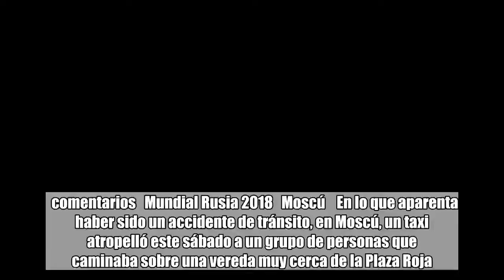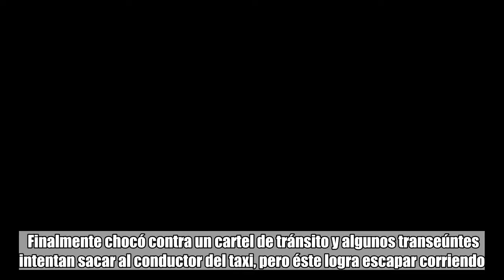Moscú: un taxi se subió a la vereda y atropelló a un grupo de peatones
comentarios   Mundial Rusia 2018   Moscú    En lo que aparenta haber sido un accidente de tránsito, en Moscú, un taxi atropelló este sábado a un grupo de personas que caminaba sobre una vereda muy cerca de la Plaza Roja. Al menos ocho personas, entre ellas dos mujeres mexicanas, resultaron con heridas de diversa consideración, mientras que el conductor fue detenido. El incidente sucedió pasadas las seis de la tarde local (mediodía de Argentina) en la calle Ilinka, a unos 200 metros de la zona comercial GUM que está en la Plaza Roja, una zona popular concurrida por los turistas. Un video que circuló en redes sociales y sitios de noticias mostró al vehículo de alquiler cuando se aproximaba a una fila de autos detenidos, luego se desviaba hacia la vereda y atropellaba a los peatones. Finalmente chocó contra un cartel de tránsito y algunos transeúntes intentan sacar al conductor del taxi, pero éste logra escapar corriendo. No se precisó cómo fue detenido minutos después. La agencia que supervisa la seguridad en el transporte en la capital rusa informó que el conductor es un ciudadano de la antigua república de Kirguistán, quien le dijo a la policía que el atropello no fue intencional y que perdió el control del taxi. El departamento de salud de la ciudad dijo que siete de los heridos estaban en condiciones satisfactorias y uno en situación más grave. No se disponía de datos específicos sobre sus lesiones.  La embajada mexicana en Rusia informó que las dos mexicanas heridas no están graves. "Su estado de salud se reporta como estable y fuera de peligro", señaló en su cuenta en Twitter.